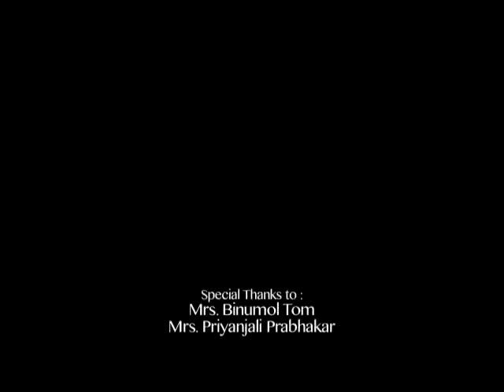Abhijan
Directed by Prahlad Gopakumar